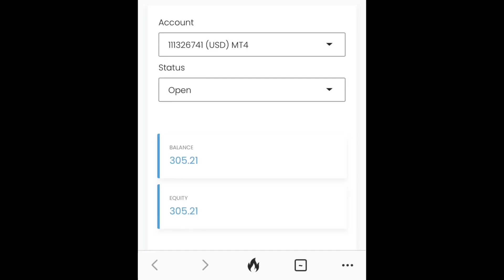As it happens crew!!